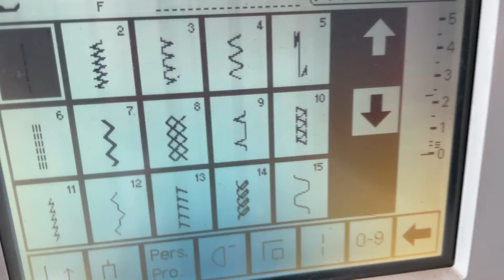Christmas bunting 5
Anche questa settimana mi sono divertita nel fare la mia bandierina ispirandomi ai fiocchi di neve, sono rimasta con il colore oro e rosso, e il fondo l'ho spruzzato con il Pearl green della Ayeeda Mist.

Ho lavorato con il free motion, ma potete usare il ricamo a mano o i pennarelli.